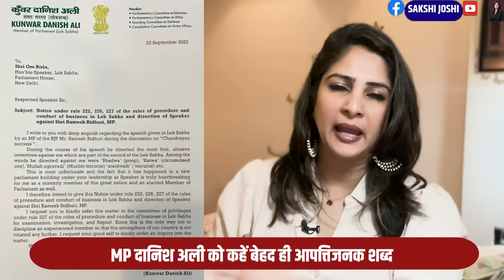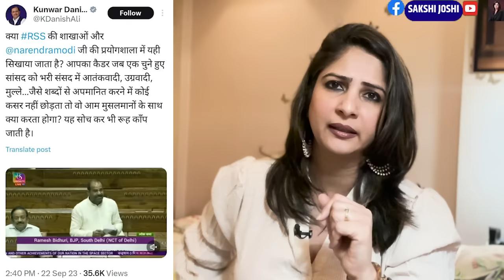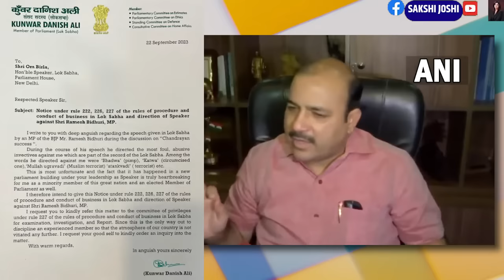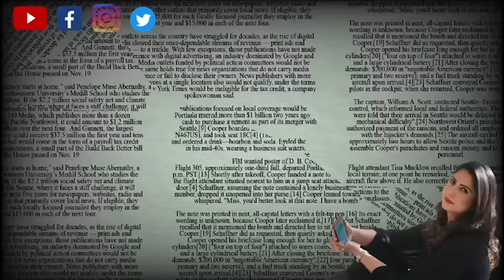BJP MP Ramesh Bidhuri Remarks on BSP MP Danish Ali, Rajnath apologises